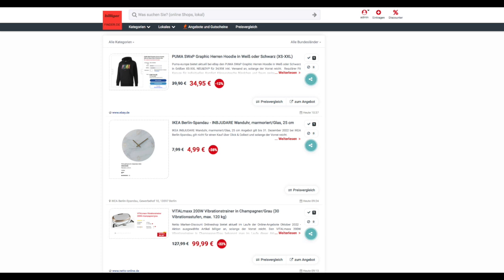Schnäppchen/Billiger des Tages 10.10.22 - VITALmaxx 200W Vibrationstrainer in Champagner/Grau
Heute ist Schnäppchen/Billiger des Tages - VITALmaxx 200W Vibrationstrainer in Champagner/Grau.